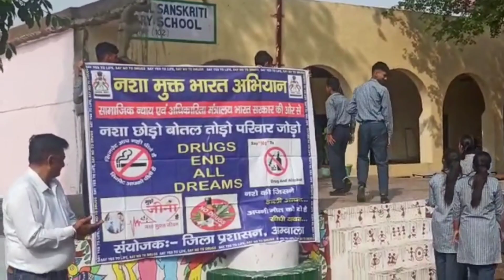Play on Nasha Mukti at GMSSSS Rampur Sarsehri, Ambala